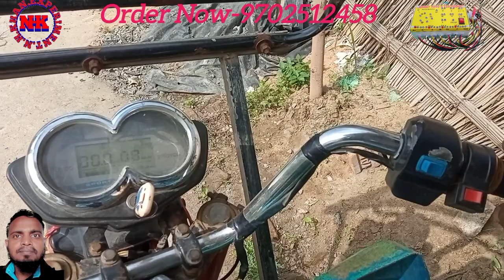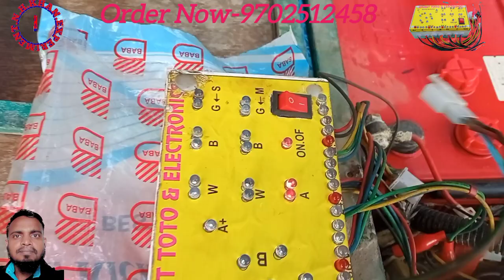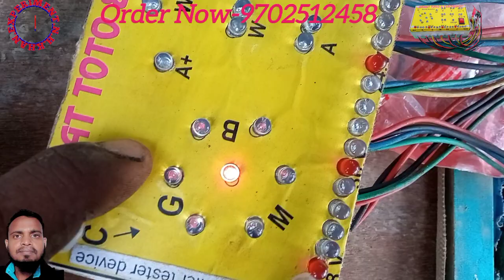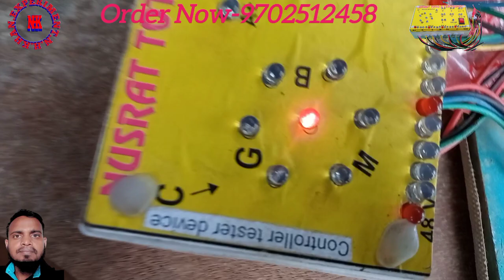इस गाड़ी का दिमाग खराब करने वाले प्रोब्लेम | e rickshaw repairing | toto repairing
hi
I'm -Nazmul Hoque Khan

दिमाग खराब करने वाले प्रोब्लेम

is e rickshaw ka 12 volt bilkul sahi hai light horn Sab Kuchh chal raha hai Lekin e rickshaw aage Nahin Badh Raha hai to yah is Karan Hota Hai aur Kis Tarah Sahi kiye vah Sab Kuchh Is video mein aapko dikh jaega aur yah bhi aapko is video mein dikh jaega ki Humne e rickshaw ka motor throttle
 sensor ko Kis Tarah check kiye to video ko Pura dekhe aur channel ko subscribe Karke notification Vel ko on karke rakhen Taki Jab Bhi Naya video upload kiya jaaye sabse pahle aapko mile

my whats aap. no